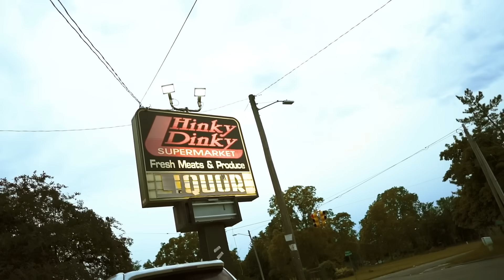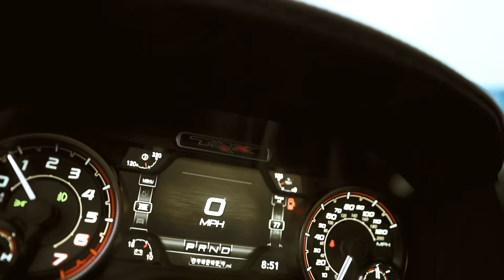Babyfxce E - D Rose (official video)